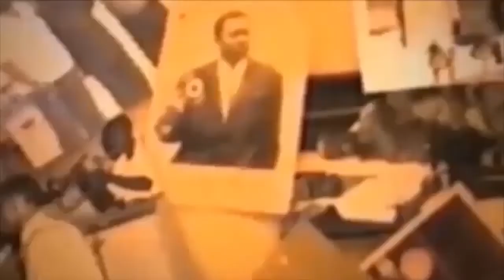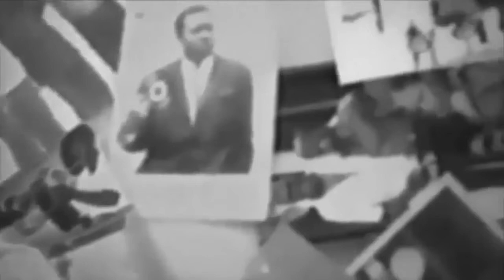FINIR LA RECREATION PONA MUANDA NSEMI UDPS ET VOTE DIOMI NDONGALA DIRCAP YA RDC EZA YA KOYINDA